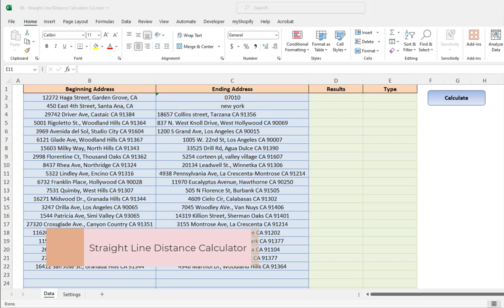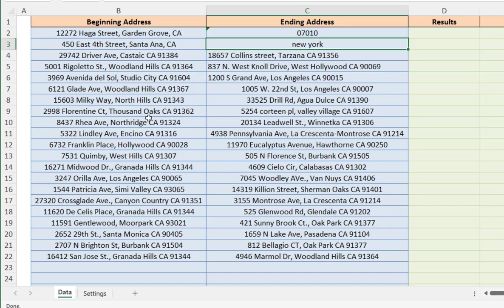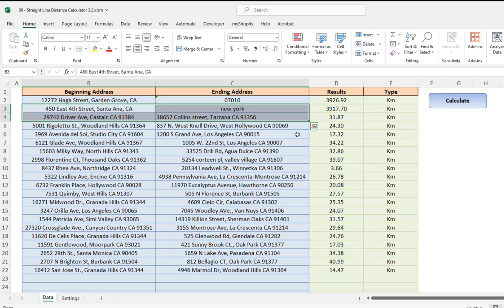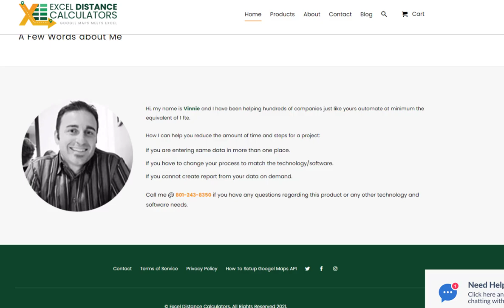As The Crow Flies Distance Calculator: Measure Straight-Line Distance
The As The Crow Flies Distance Calculator is an easy-to-use, Excel-based tool that lets you calculate straight-line distances between addresses—right in your spreadsheet. Whether you're looking to compare distances for planning purposes, research, or logistics, this tool makes calculating 'as the crow flies' distances simple and quick.

Just enter the addresses, and the calculator will automatically compute the direct distance between each pair of locations, saving you the hassle of manual calculations or using separate mapping tools. It’s perfect for anyone needing a quick estimate of the shortest possible route between two points, ideal for analysis, planning events, or assessing proximity.

With everything happening in Excel, it's easy to integrate with your existing data and workflows.

00:00 Intro About "Excel Distance Calculators"
00:28 Purpose of the tool
01:02 How the tool works
01:52 How to use the tool